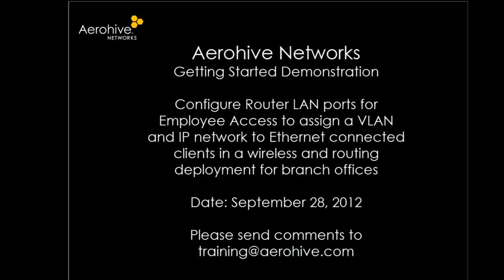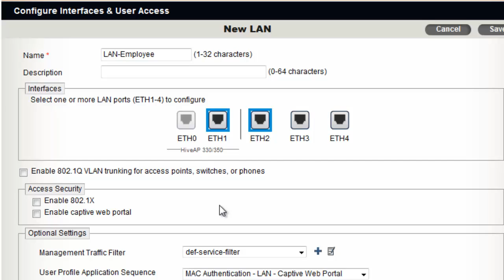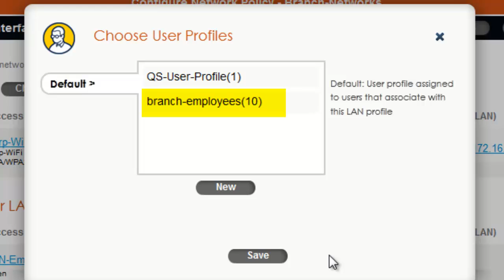4. Managing Aerohive Branch Routers - Configure LAN Ports for Employee Access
The goal of this module is to guide you through how to configure a LAN profile to define Ethernet port settings  on Aerohive routers for employee use at branch sites.